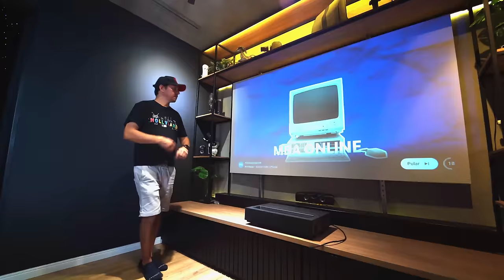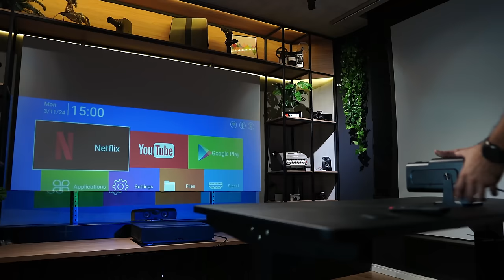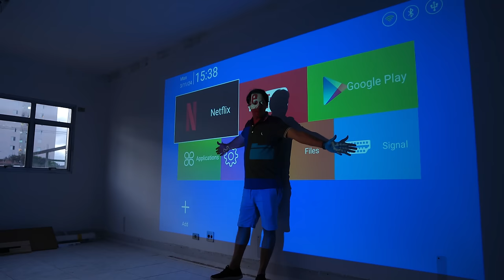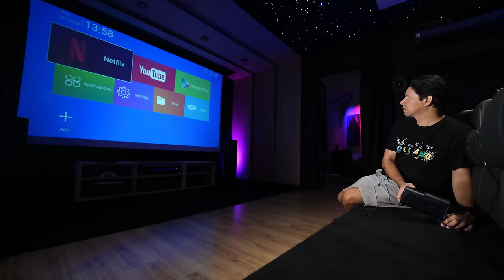Bem baratinho! Projetor HY320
E lá vamos nós para mais um projetor de entrada que oferece qualidade de imagem e brilho. O Hy320 é pequeno, portatil e pode fazer sua alegria na hora de assistir filmes e séries em tela grande.

★ QUER ECONOMIZAR?
✅ ENTRE AGORA EM NOSSO CANAL DE OFERTAS NO TELEGRAM★

✅  HY320
      Cupom: BGf10f25

✅ N1 MINI

✅  ROKU EXPRESS

★ Meu Tech Mundo na AMAZON ➽

**Este  é apenas um canal de Review e não se responsabiliza por eventuais problemas na importação ou defeitos em produtos.